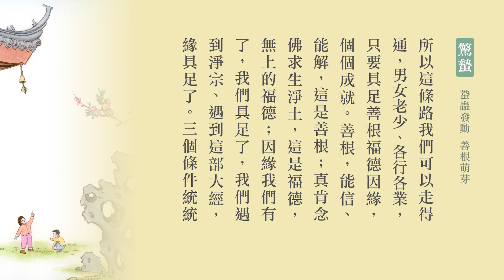今日驚蟄｜蟄蟲發動 善根萌芽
經句：
蟄蟲發動。云何為生。令諸眾生。善根萌芽。未生令生。
——《華嚴經疏論纂要》

開示：
清涼大師這個《鈔》裡面解釋得更好，他那個《鈔》的小字，末後一行講發生，雷震的意思容易懂，「發生是標，云何為發？耽著禪味起大功用，是蟄蟲發動；云何為生？令諸眾生，善根萌芽，未生令生」，這個發，發就是我們自己本身覺悟。本身過去學佛，所學的就像蟄蟲一樣，蟄蟲是什麼？冬天冬眠，小蟲冬眠。

我們今天學佛心發不起來，不知道怎麼作法，就像這些小蟲在冬眠。春雷一打，小蟲警覺起來，起來了。春雷是什麼？「大方廣佛華嚴」，這是春雷。我們一接觸明白了，曉得應該怎麼落實、怎麼去做，怎樣把三福落實，怎樣把六和落實，怎樣把六度落實。與一切眾生交往，與一切眾生接觸，必定要遵照、遵守佛陀的四攝法，無往而不利，什麼樣的障難自然都能夠突破。

我們沒有自己，全心全力令一切眾生善根萌芽。這是一個沒有佛法地區的眾生，幫助他種善根，幫助他善根成長，幫助成長的成熟，這菩薩道。學菩薩的人，就要幹這些事情，菩薩事業。高峰慧王他從這個法門證得無上菩提，我們今天讀到他的讚頌、他的報告，知道怎樣修學，知道我們自己平常所學的這些佛法如何真正落實，而不至於變成空談。

「佛以大願作眾生多善根之因，以大行作眾生多福德之緣，令信願持名者，念念成就如是功德，而皆是已成」。注意到已成，不是現在成，不是將來成的，是已成，這個意思就眾生誰解，誰能承當。句子裡面說得很明白，阿彌陀佛是以在因地所發的大願，能作眾生多善根之因。
佛說阿彌陀經（第10集） 1983

經裡頭說過「不可以少善根福德因緣，得生彼國」，我們唯恐自己的善根少了，唯恐自己的福德不夠，這種想法並沒錯誤。如果我們不曉得經裡面這個道理，那我們的確是望洋興嘆，一籌莫展。怎麼曉得我們可以藉阿彌陀佛的善根？阿彌陀佛的善根福德是太多了，咱們藉他這個因緣，來作自己多善根、多福德的因緣。

這個意思非常重要，必須細心體會，如果要會得了，自己就充滿信心；如果是不能體會，對於自己的疑惑很難斷除。為什麼阿彌陀佛的願行能夠做我們的因緣？那是因為佛以他的願行成就了四種淨土，加持給我們，我們也一變就成為多善根、多福德之人。念念執持名號相續無間，就是念念以此善根福德成就如是稱性的功德莊嚴。

那我們今天所選擇的，阿彌陀佛，持名念佛。在八萬四千法門裡面，這是最方便的方法，最簡單的方法，最容易的方法，最穩當的方法，最可靠的方法。不論男女老少，不論賢愚、才藝，都不必，只要你老老實實，你能守住這個法門，一門深入，長時薰修，肯定成就，而且成就的時間非常快速。

我們這一生當中得人身，遇到大乘、遇到淨宗是莫大的幸運，到哪裡去找？我們能不能成就？完全在乎我們對這個法門能不能相信。三個條件，遇到這個法門，因緣，因緣我們具足了，問題呢？善根、福德，《彌陀經》上講得好，「不可以少善根福德因緣得生彼國」。我們緣足了，沒問題，現在就是善根福德。

善根是什麼？能不能相信，只要能信，善根就圓滿。善根裡頭包括兩樁事情，一個是信，一個是解，只要你真信，那解就不必了。你真肯幹，福德是真幹、真念、真求往生，你就決定得生。那我們的信心不足，就要求解。過去李炳南老居士常常告訴我，我們不可以輕慢這些老太婆，她們不認識字，她們不懂經教，一天到晚在念佛，心裡頭沒有雜念，她的成就是我們望塵莫及。

我們用經來做引證，經上能夠這樣真幹的人，必定是過去生中曾經供養無量諸佛如來，這一生當中他得諸佛如來威神加持，他沒有絲毫疑惑。他不需要研教，不需要聽經，一句彌陀他就成佛了。如果沒有諸佛如來加持，不可能的事情。所以善根裡頭最重要是信，有信當然就有願，有信沒有願，信是假的，不是真的；有願必定有信，願是什麼？真願意往生，真願意親近阿彌陀佛。所以他真的是萬緣放下，什麼雜念都沒有了。福德是什麼？福德是真念，是福德，真的往生了。信、解、行、證，善根是信解，福德是行證，往生就證果，就成佛了。

諸佛菩薩出現在世間，只為一樁事情，幫助眾生覺悟，把眾生教好。最低的限度是不讓眾生墮三惡道，也就是勸導世人斷惡修善，縱然不能出離輪迴，他不會墮惡道。有善根的，我們能理解，一個眾生在六道，時間一定很長，真的所謂是無量劫來在六道是頭出頭沒，業障、習氣都很重。

所以教化比什麼都重要，教是手段，目的是化，變化氣質，化惡為善，化迷為悟，化凡為聖。在古時候儒家也說，讀書要在變化氣質，所以教化在古時候是常用，化就是看到效果、看到成就。佛菩薩除這個之外他不會到世間來，他對世間一無所求，來就是幫助有緣的眾生，緣成熟了，他要來幫助他、成就他。

所以這條路我們可以走得通，男女老少、各行各業，只要具足善根福德因緣，個個成就。善根，能信、能解，這是善根；真肯念佛求生淨土，這是福德，無上的福德；因緣我們有了，我們具足了，我們遇到淨宗、遇到這部大經，緣具足了。三個條件統統具足，哪有不往生的道理？哪有不成佛的道理？所以極樂世界，全體，四土三輩九品，居住的環境都是華果恆芳，光明照耀。